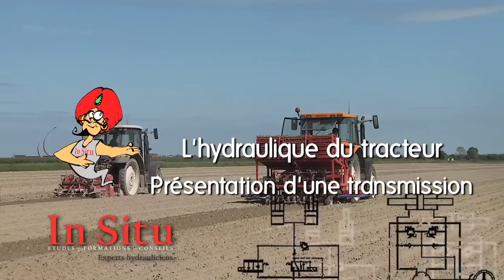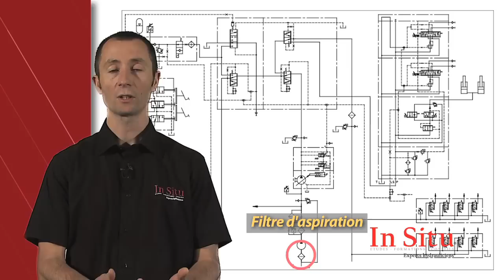DVD L'hydraulique du tracteur - In Situ experts Hydrauliciens 2012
Le DVD "L'hydraulique du tracteur" , véritable outil d'autoformation, vous permet de comprendre les fonctions essentielles du tracteur.
Contenu :
-Présentation des parties constituantes de la transmission d'un tracteur
- Présentation de l'hydraulique du tracteur :
*Description des schémas en cylindrée fixe et en cylindrée variable
*Liens entre le schéma et le matériel sur le tracteur
*Description des différents éléments constitutifs du circuit avec leur rôle
*Visualisation des fonctions en travail
En vente dans la boutique In Situ :